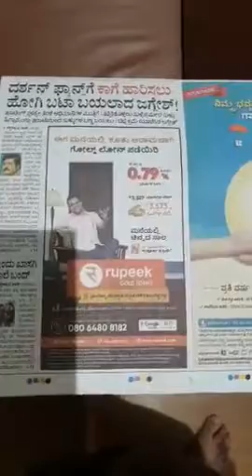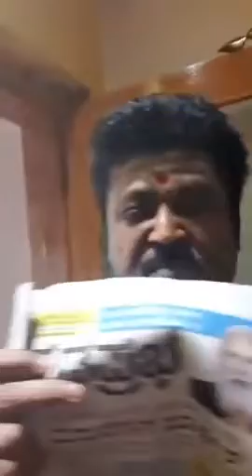ಲೈವ್ ಬಂದು ಎಲ್ಲ ಸತ್ಯ ಬಿಚ್ಚಿಟ್ಟ ಜಗ್ಗೇಶ್! Jaggesh Clarification regarding D fans issue!